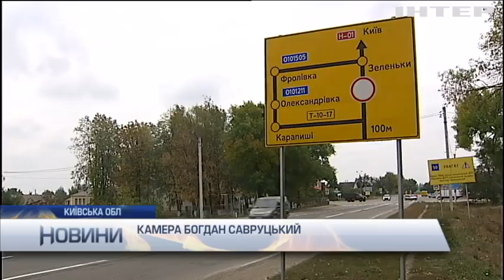На Київщині ремонт шляхопроводу руйнує селянам будинки